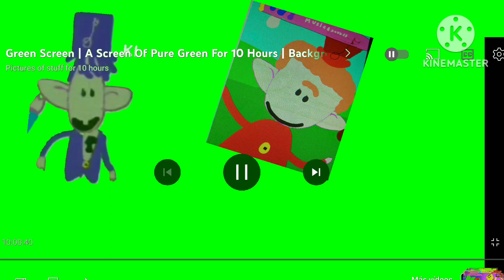The Notekins Yay Green Screen